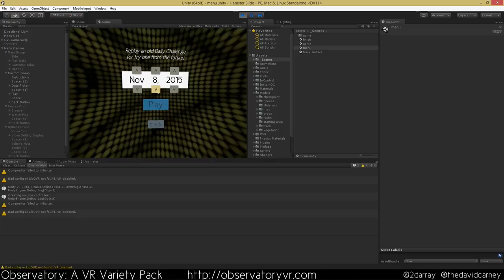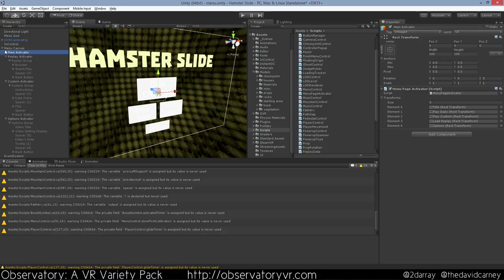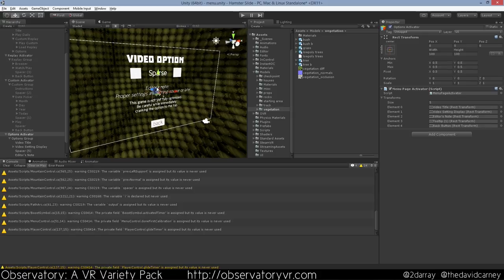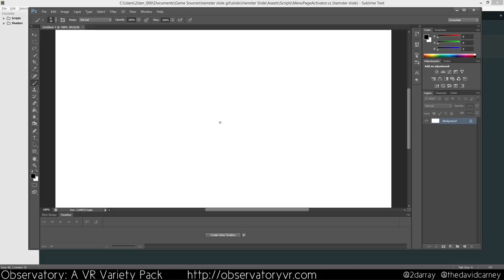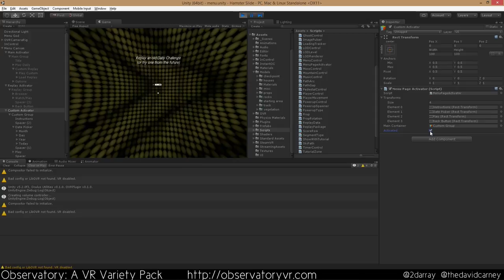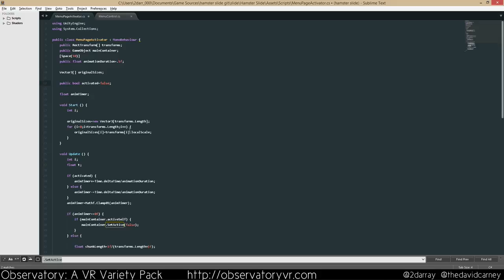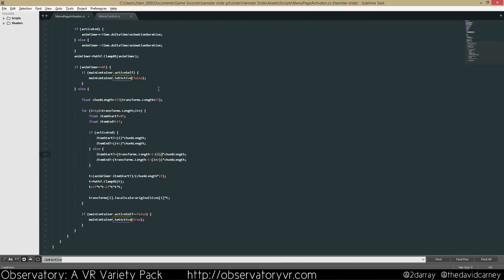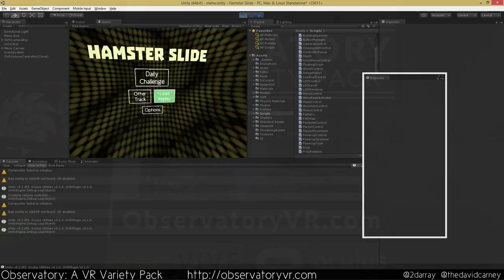Observatory Devlog #1 - "Hamster Slide" Main Menu Animation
We did a little test-recording to see how it feels to work on stuff and talk about working on stuff at the same time.  Here's Eli fiddling with the main menu for Hamster Slide (procedurally-generated downhill VR racing) to make it animate smoothly between screens instead of insta-changing, like a scrub.